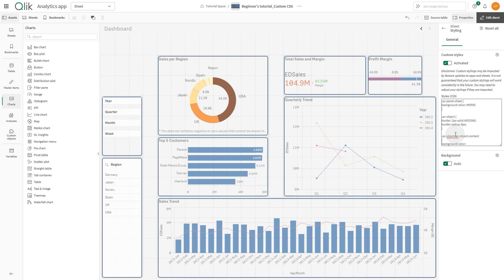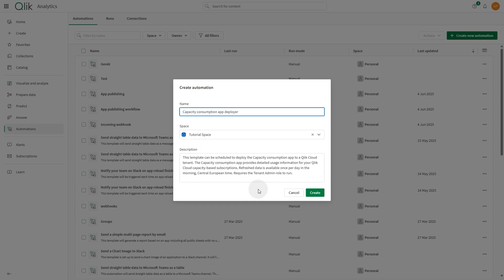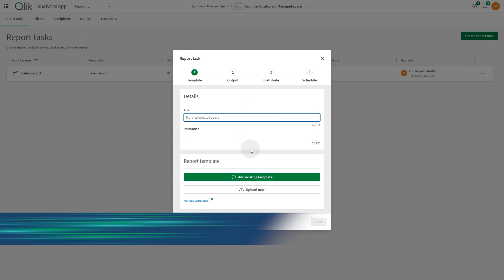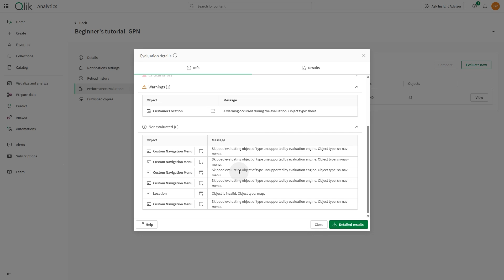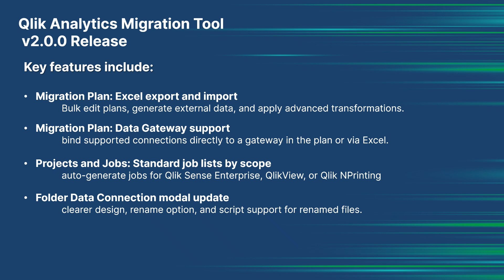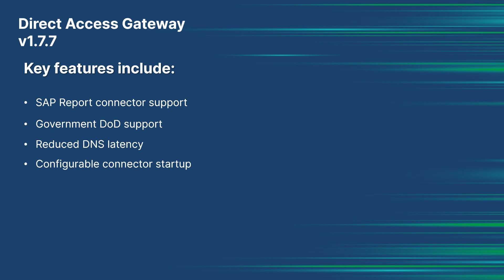What's new in Qlik Cloud Analytics - Roll-up September 2025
Welcome to the Qlik September Product Release Highlights! 🌟

This month’s update delivers exciting new capabilities across Qlik Cloud, Qlik Sense, and Qlik Automate — empowering users, developers, and admins to do even more with their data.

Here’s what’s new:
🧩 Custom CSS styling support for sheets
📊 Straight table column highlighting for easier navigation
🤖 Qlik Automate updates: automated consumption report deployment and new block search
🔍 Semantic search in Qlik Cloud for smarter discovery
🧾 Multi-output reporting for richer report tasks
🔐 New permissions for Qlik Predict
⚙️ App Performance Evaluation support for Large Apps
☁️ New Qlik Cloud region in Israel
🚚 Migration enhancements with more control and flexibility
🔗 Direct Access Gateway improvements including SAP Report Connector and DoD support

Discover how these innovations help you unlock even more value from your analytics environment!

⏱️ Chapters

🎬 00:05 – Welcome to the latest Qlik updates
✨ 00:17 – Custom CSS styling in Qlik Sense sheets
📊 00:51 – Highlighted columns in straight tables
🤖 01:04 – Qlik Automate: automated consumption reports
🔍 01:26 – Block search in the automation editor
🧠 01:43 – Semantic search in Qlik Cloud
🧾 02:04 – Report tasks with multiple outputs
🔐 02:21 – New Qlik Predict permissions
⚡ 02:41 – App Performance Evaluation for Large Apps
☁️ 03:28 – New Qlik Cloud region: Israel
🚚 03:59 – Migration enhancements & advanced transformations
🔗 04:52 – Direct Access Gateway: new version & SAP support
🙌 05:36 – Thank you and wrap-up